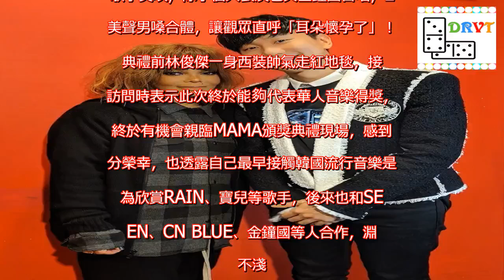林俊傑合體金鐘國獻美聲 網狂讚：耳孕了！ | 音樂 | 噓！星聞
南韓「2018亞洲音樂大獎（MAMA）」本周一在首爾起跑，12日移師日本「琦玉Super Arena」，昨（14日）壓軸場則在香港亞洲國際博覽館舉行，包括西洋天后珍娜傑克森（Janet Jackson）、林俊傑（JJ）、Angelababy都到場，由宋仲基擔任主持人，韓團TWICE、防彈少年團（BTS）、GOT7、WannaOne、MOMOLAND等數十組藝人盛裝出席，林俊傑從韓星金鐘國手中接過2018年度最佳華語歌手獎項，除了個人表演也與金鐘國合唱，2大美聲男嗓合體，讓觀眾直呼「耳朵懷孕了」！   典禮前林俊傑一身西裝帥氣走紅地毯，接受訪問時表示此次終於能夠代表華人音樂得獎，並終於有機會親臨MAMA頒獎典禮現場，感到萬分榮幸，也透露自己最早接觸韓國流行音樂是因為欣賞RAIN、寶兒等歌手，後來也和SEVEN、CN BLUE、金鐘國等人合作，淵源不淺。  今年是林俊傑第3度獲頒MAMA音樂獎項，先前他奪下「2014年度新加坡最佳歌手」、「2016年度最佳亞洲藝人（新加坡）」，今年則抱走「2018年度最佳亞洲藝人（華語）」，之前JJ因檔期關係皆無緣出席，今年首次親臨現場，不僅擔任表演嘉賓，更從好友金鐘國手中接過最佳華語歌手的獎座。JJ除了自彈自唱表演「偉大的渺小」及「不為誰而作的歌」，也與金鐘國合唱了為他量身訂作的華語歌曲「恨幸福來過」，讓現場觀眾大飽耳福。   林俊傑的演出也讓後台引起一陣騷動，BTS、王嘉爾等藝人皆特地聚集在後台螢光幕前觀賞JJ的演出。許多首次目睹林俊傑現場表演的粉絲們都立即著了「行走的CD」的迷，演出後不久「JJ」更登上南韓網站實時熱搜第一名。   榮獲「2018年度最佳亞洲藝人（華語）」的殊榮，JJ在台上以中英文表述得獎感言：「但願更多人能夠對華語音樂、華人文化更加了解，也希望華語音樂能夠在國際舞台上發光發亮，我會繼續努力！」   今年榮獲榮譽啟發獎的天后珍娜傑克森，休息室正好緊鄰JJ的，他從小就深深受到麥可傑克森和珍娜傑克森的音樂薰陶，趁著難得機會，JJ在休息空檔與珍娜傑克森在後台合照留念並小小寒暄，過程讓JJ興奮不已，直呼「像做夢一樣」，他表示舞台上的她表演時充滿爆發力，但私底下說話非常溫柔，人也很謙卑，跟印象中的她截然不同，令人非常窩心。結束香港行，林俊傑將馬不停蹄前往杭州，繼續節目「夢想的聲音3」錄製。    林俊傑合體金鐘國獻美聲 網狂讚：耳孕了！ | 音樂 | 噓！星聞